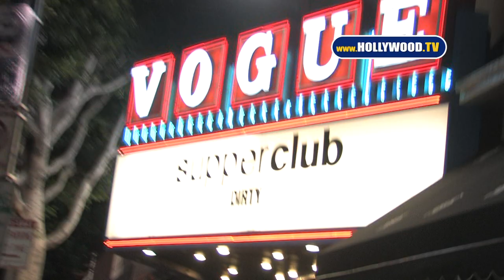Deena Nicole Cortese Supperclub 011211 YT